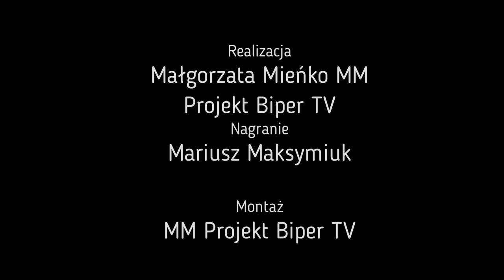Wernisaż wystawy Macieja Falkiewicza „Kolorowy pamiętnik”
1 lipca w Galerii Podlaskiej odbył się wernisaż wystawy malarstwa Macieja Falkiewicza "Kolorowy pamiętnik",